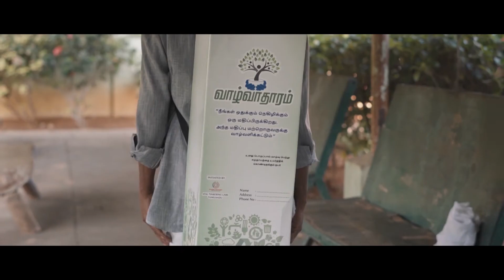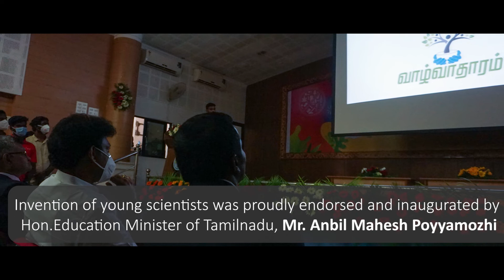Vaazhvatharam | This is the future of India | Amazing Future Projects | Propeller Technologies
Dream comes true! Vaazhvatharam, an invention of our Kid Scientists is launched by our Hon Education Minister to help the needy realize their dream!

Excited to bring to you the first milestone of எதிர்கால தமிழ்நாடு
வாழ்வாதாரம்

An innovative research cum invention of our Kid Scientists towards Society.

Happy for you all dear Makers!

Looking forward to collaborate with you in many more inventions.
Grateful to all the Educational Institutions, Makers, Staff, Students, Parents and all who made this dream possible.